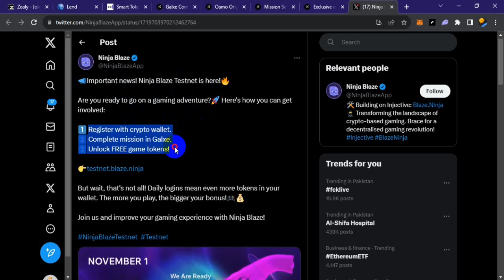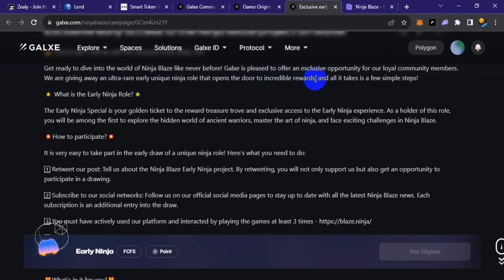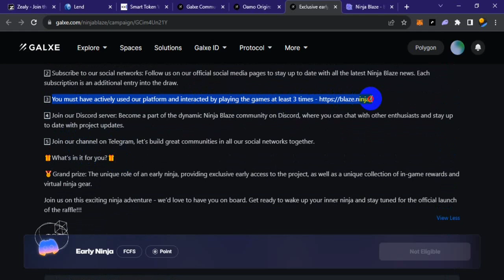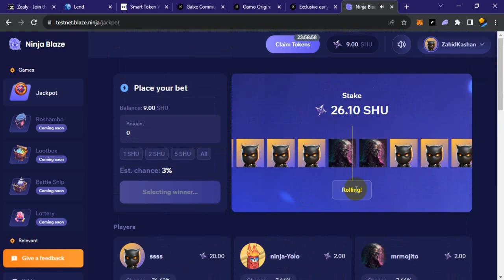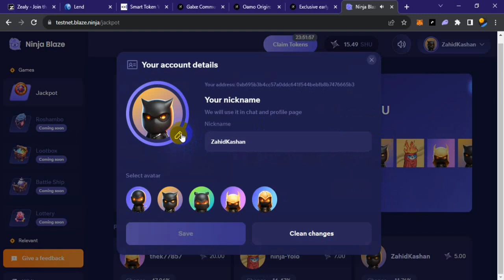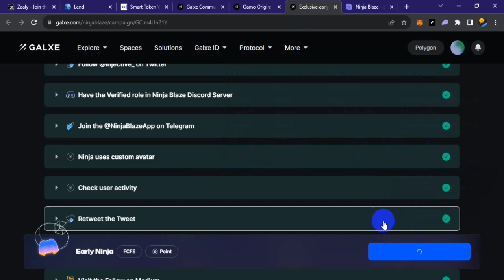Ninja Blaze Testnet Airdrop | Reward Already Confirmed 👍 | Free Crypto Airdrop